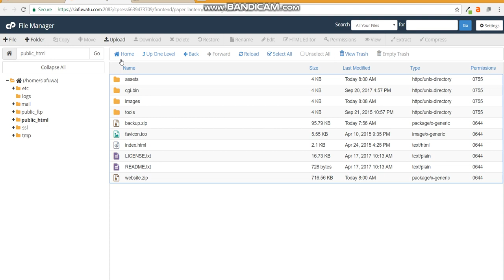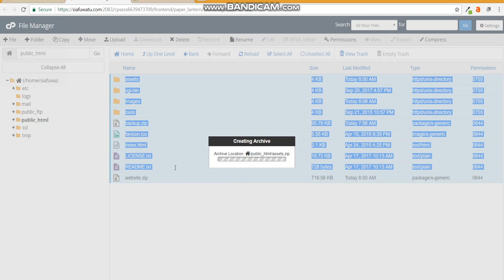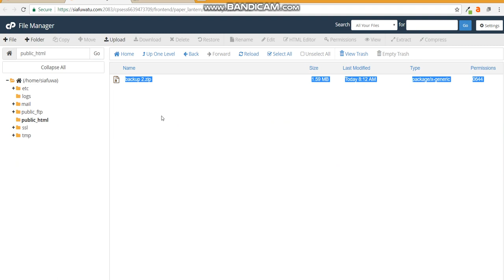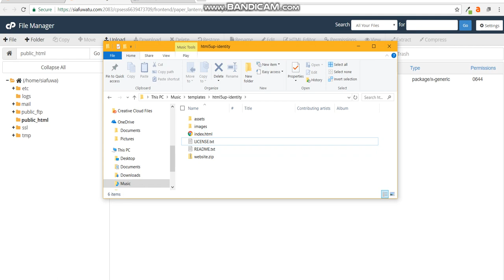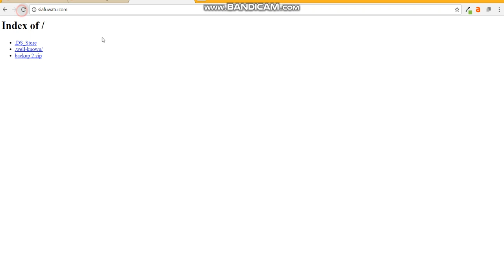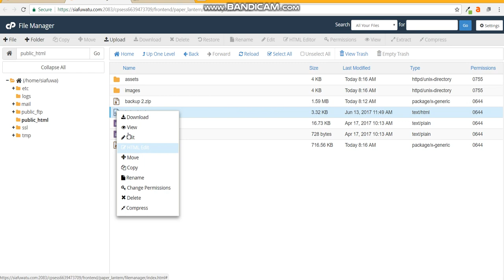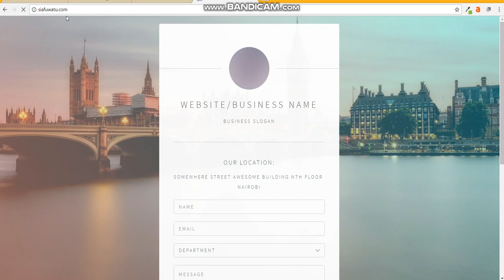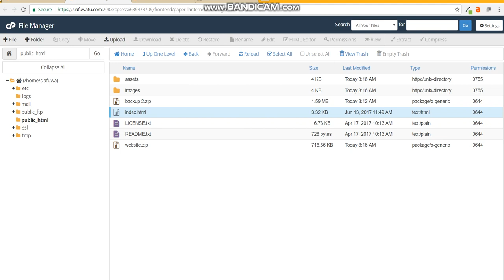Uploading Website Files to CPanel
How to upload website files to CPanel:

Step1. Log in to your CPanel using the credentials given by your Hosting Provider

Step 2. Navigate to the "File Manager" of the CPanel that controls all the files in your hosting account.

Step3. Navigate to your Public_Html folder denoted by the globe icon. This folder is the one that all your website files and folders are stored so as to load from your domain automatically.

Step4. Zip all the contents of the public_html folder and delete the original files while retaining the zip backup file.

Step5. Zip your website files on your local machine into zip format since you cant upload folders into CPanel.

Step6. Click upload located at the top bar of your screen to open a new tab on your browser

Step7. Click the blue button at the center and select the zip file that contains your website files. Wait for the progress bar to turn green before closing the tab

8. Return to the File manager tab on your CPanel and refresh the public_html folder to reveal the zip you have just uploaded.

9. Extract the zip file to allow the files to be read. If your homepage is not already named index.html or index.php, rename it appropriately for it to be read as the main page of the website.

If you have any other questions, Kindly post it in the comment section below.

Step 8.